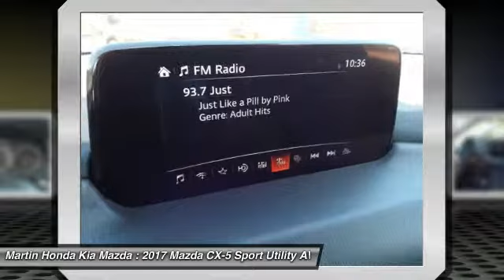2017 Mazda CX-5 Martin Honda Kia Mazda M178273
2017 Mazda CX-5 Sport

Looking for the right sport utility? Today could be your lucky day. this 2017 Mazda CX-5 could be yours.